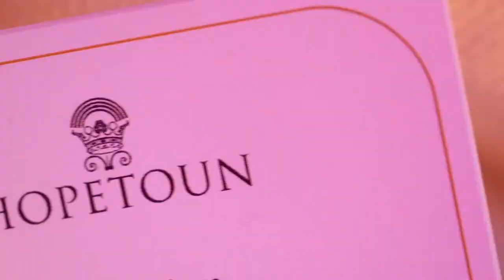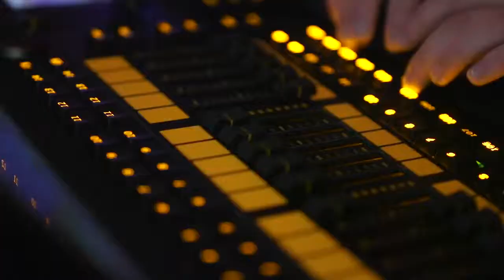Scottish Gala Dinner at Hopetoun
A spectacular evening full of Scottish Entertainment at Scotland's finest stately home.